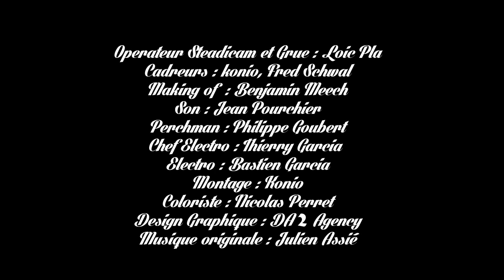Rodéo Nuts Act 1 What Da Fock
RODEO NUTS Atc1 WHAT DA FOCK

Steve Mandanda, Souley Diawara, Kassim Abdallah, Rod Fanni et Livia du Bachelor.